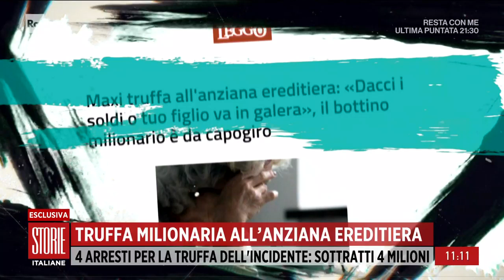Truffa milionaria all'anziana ereditiera - Storie Italiane 03/04/2023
- 4 arresti per la truffa dell'incidente: sottratti 4 milioni ad un'anziana signora ereditiera. Il colpo collaudato in tutti i suoi particolari